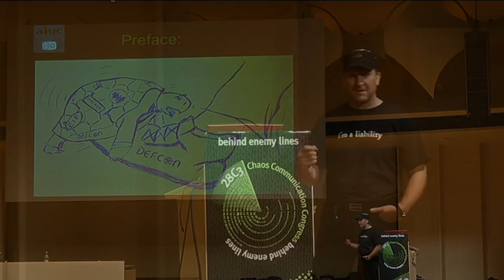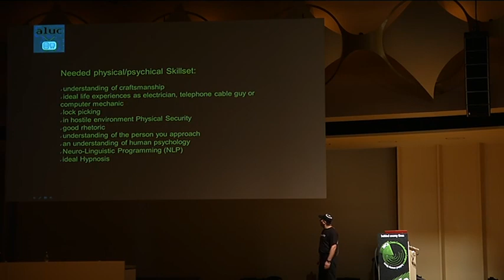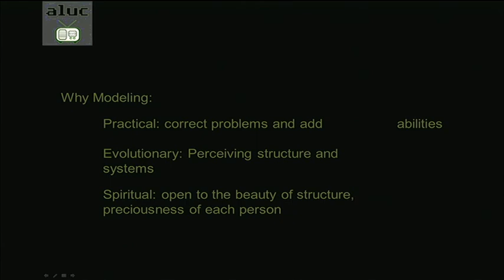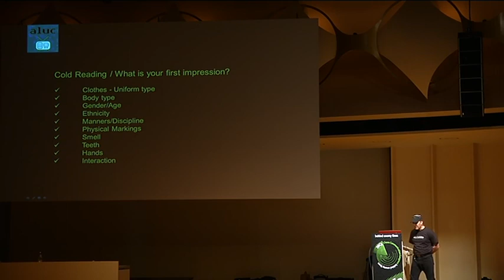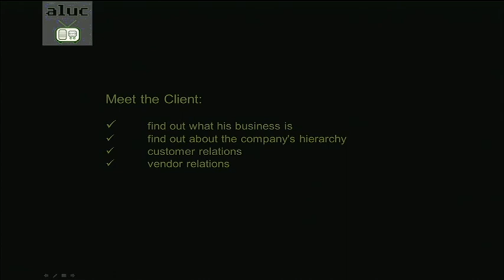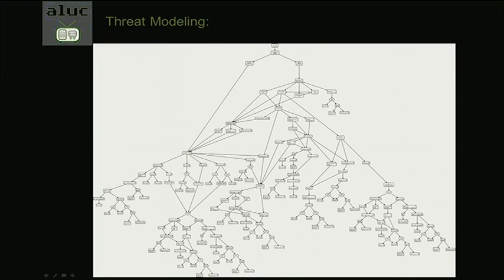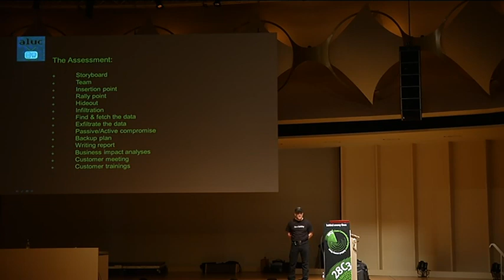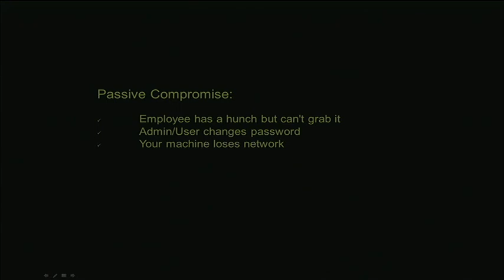28c3: The engineering part of social engineering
Aluc: The engineering part of social engineering
Why just lying your way in won't get you anywhere

All the talks i saw about SE so far just showed which good SE's the speakers are. I try to do another approach, what if i get in and don't know what to do then. The talk is about the reconn. before the assessment, the different approaches of SE. Which techniques can one use, how to do a proper intel. and what is useful. How things work and more important why. Which skill set should one have before entering a engagement. And last but not least how do one counter a SE attack.

Preface:

Needed Skillset:

-physical (ie.NLP)

-logical Customer Preparation:

-theoretical models of attack

-check customer needs by his business

-Contract

Preparation & Reconnaissance:

-threat modeling

-physical

-logical

Project Planing:

-Storyboard

-the target

-infiltration

-fetching data/reaching the target

-exfiltrate

-backup plans

Infiltration:

Find & fetch the data:

Exfiltrate the data:

Writing report:

Business impact analyses:

customer meeting: